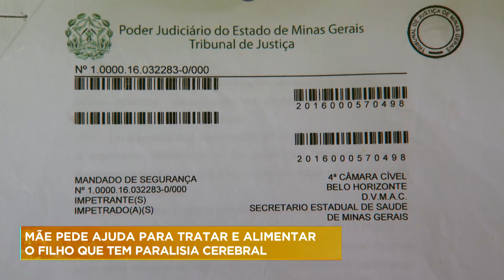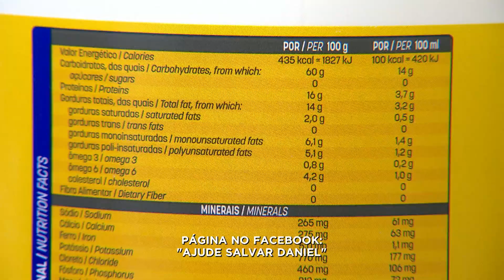Mãe pede ajuda para tratar e alimentar filho com paralisia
Uma mãe pede ajuda para tratar e alimentar o filho, que tem paralisia cerebral. O jovem de 15 anos se alimenta através de sonda, com leite especial, que custa até R$ 80 e só dura três dias.